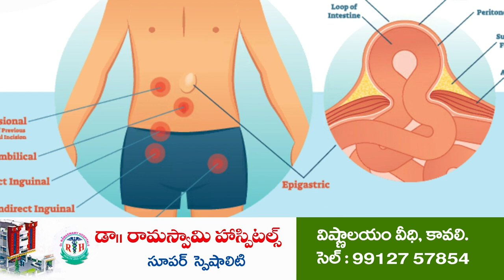నాలుగు కాళ్ళ మండపానికి భూమి పూజ | Nalugu Kalla Mandapam | Ammavaru | Lagadapati Ramalakshmi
అమరపనాయుడు కండ్రికలోని మహాలక్ష్మమ్మ అమ్మవారి చెట్టు వద్ద ప్ర‌త్యేక‌పూజ‌లు
రూ 3.50 లక్షల స్వంత నిధులతో మండ‌పం నిర్మాణం చేపట్టనున్న లగడపాటి రామలక్ష్మమ్మ